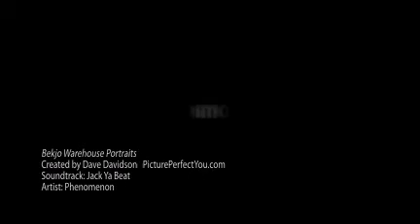Bekjo Warehouse Portraits